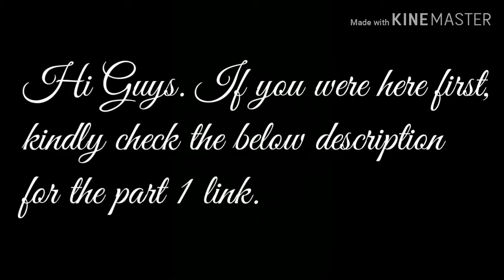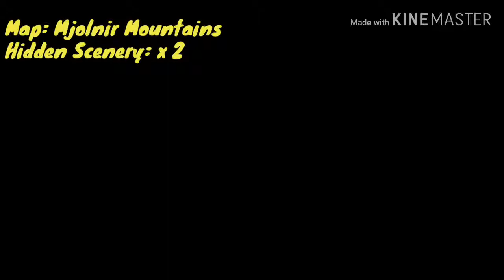Lets Play: ROM Eternal Love - HIDDEN SCENERY (Part 2)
Join me fill up my adventure handbook as I look for hidden scenery across Rune Midgard.

In this video, the following map and scenery was featured:

Underwater Cave: Hidden scenery x1
Underwater Temple: Hidden scenery x3
Mjolnir Mountain: Hidden scenery x2
Anthell: Hidden scenery x2